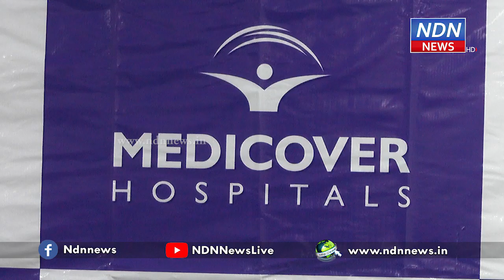నెల్లూరు మెడికవర్ ఆస్పత్రిలో అరుదైన శస్త్ర చికిత్స.. - NDN News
అరుదైన శస్త్రచికిత్స
మెడికవర్ హాస్పిటల్ లో అరుదైన శస్త్రచికిత్సను డాక్టర్ల బృందం విజయవంతం చేసింది. అనంతసాగరం మండలం గౌరవరం గ్రామానికి చెందిన 80 సంవత్సరాల పుల్లమ్మ తొడ ఎముక విరగడంతో మెడికవర్ హాస్పిటల్లో చికిత్స తీసుకుంది. అయితే ఆమెకు చికిత్స చేస్తున్న సమయంలో కిడ్నీ వ్యాధిన పడినట్లు గుర్తించారు. ఈ క్రమంలో అధునాతన సాంకేతిక పరిజ్ఞానంతో శస్త్రచికిత్స చేసి తొడ ఎముకను సరిచేశారు. ఈ విషయాన్ని డాక్టర్ల బృందం శశిధర్ రెడ్డి, పవన్ కుమార్ రెడ్డి, రాజమోహన్ రెడ్డిలు మీడియా సమావేశంలో వెల్లడించారు.